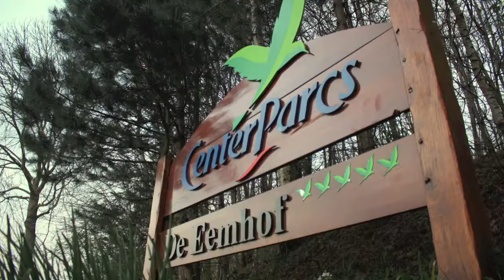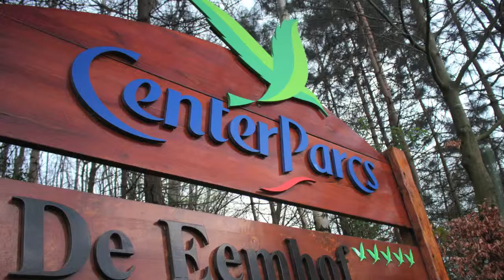Eemhof april 2014 door Martin Vije